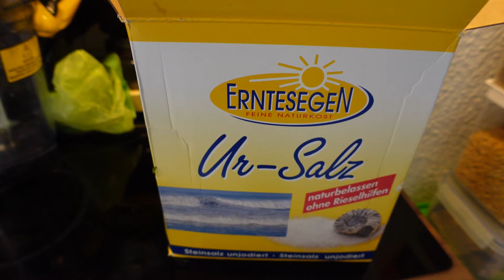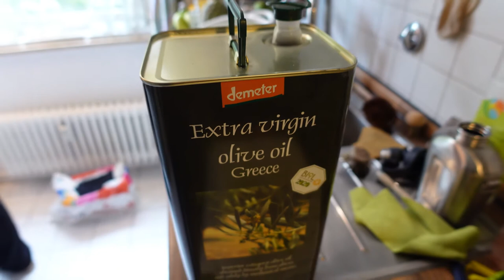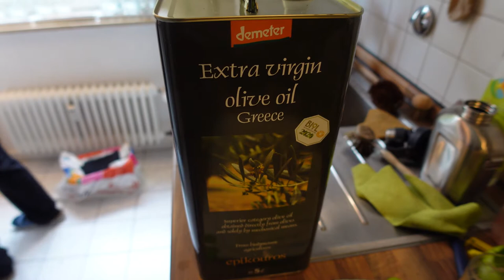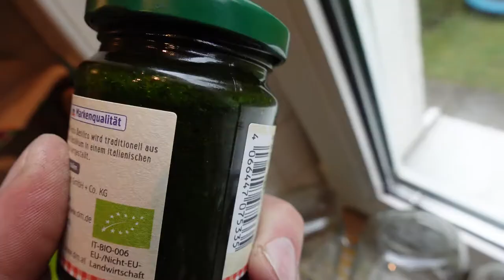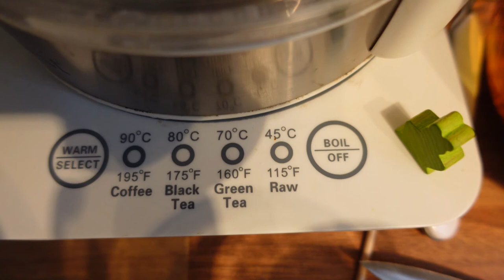Bärlauch Pesto und Bärlauch Salz herstellen, Bärlauch ernten. Bärlauchsalz u. Bärlauchpesto machen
Frischer Bärlauch ist reich an Vitamin C, welches unter anderem das Immunsystem stärkt und den Körper vor freien Radikalen schützt. Das Kraut liefert außerdem die wertvollen Mineralstoffe Kalium, Magnesium und Eisen – bei letzterem wird die Aufnahme im Körper durch das ebenso in Bärlauch enthaltene Vitamin C erhöht.

Immunstärkung: Bärlauch enthält mehr Vitamin C als Orangen oder Paprika. Mit 75 mg pro 50 Gramm deckt das Kraut bereits 75 Prozent des Tagesbedarfs. Der hohe Gehalt an Vitamin C sowie die zusätzliche Kombination aus Eisen und Magnesium kommen dem Immunsystem sehr zugute und stärken die Abwehrkräfte.

Er stärkt den Kreislauf, wirkt entgiftend und unterstützt bei Hauterkrankungen. Bärlauch wächst am liebsten auf halbschattigen Waldböden. Bärlauch hilft bei: hohem Blutdruck, Arteriosklerose, Darmproblemen, Frühjahrsmüdigkeit. Wirkung: blutdrucksenkend, entgiftend, antibakteriell, belebend.

Ist zu viel Bärlauch schädlich?
Bildergebnis für bärlauch pesto gesund
Darüber hinaus kann der Verzehr von Bärlauch auch zu Reizungen im Magen-Darm-Trakt führen. Dies ist in der Regel nur bei übermäßigem Genuss des Krauts der Fall. Dennoch sollten Sie insbesondere während der Schwangerschaft und der Stillzeit auf Bärlauch verzichten.

Bärlauch kann außerdem Blutdruck und Cholesterinspiegel positiv beeinflussen. In der Volksmedizin wird das Lauchgewächs zusätzlich bei Arteriosklerose, Magen-Darm-Beschwerden, Blähungen, Kreislauf- und Hautproblemen eingesetzt.

 Bärlauch ist besonders reich an Schwefelverbindungen - also Sulfiden. Beim Kauen entsteht Thiosulfinat und das wirkt gegen bakterielle Krankheitserreger, berichtet der Verbraucherservice Bayern. Somit reinigt Bärlauch Magen und Darm - und das ohne Nebenwirkungen.

Ist Bärlauch gut fürs Herz?
Mit dem regelmäßigen Konsum von Bärlauch kann man die Durchblutung fördern und auf natürliche Weise erhöhte oder zu hohe Blutdruckwerte senken. Senkt man den Bärlauchkonsum allerdings ab, steigt der Blutdruck wieder an. Mit Bärlauch lässt sich das schädliche LDL-Cholesterin senken.

Schlank-Geheimnis: Bärlauch fördert die Verdauung und aktiviert gezielt den Stoffwechsel. Aber auch generelle Darmbeschwerden können damit gelindert werden. Wer einen empfindlichen Magen hat, sollte allerdings nicht zu viele rohe Blätter genießen.

Bärlauch enthält viel Chlorophyll und Schwefelverbindungen, die bei der Entgiftung helfen und die Toxine ausleiten. In Phase 1 des Entgiftungsprozesses (Giftung) werden die Giftstoffe löslich gemacht, um dann in Phase 2 bspw. an den Schwefel (o.a. Gluthation, Sulfat, Glycin uvm.) gebunden zu werden.

Zur Entgiftung: Die in dem Heilkraut enthaltenen Schwefelverbindungen wirken entgiftend und entzündungshemmend. Bei Magen-Darm-Beschwerden: Selbst bei Verdauungsbeschwerden wie Blähungen, und Darmerkrankungen, wie Darmpilz, soll Bärlauch aufgrund seiner Wirkweisen helfen.

Im Bärlauch steckt das Allicin – eine sehr gute Schwefelquelle, die als natürliches Antibiotikum antiviral und antibakteriell wirkt. Und damit unser Immunsystem unterstützt. Darüber hinaus ist der Bärlauch auch eine Vitamin-C-Bombe und liefert dreimal so viel Vitamin C wie die ortsfremden Orangen.

Ist Bärlauch gut für die Leber?
Die schwefelartigen ätherischen Öle in Bärlauch fördern die Entgiftung der Leber und entlasten damit den Stoffwechsel. ... fördert die Verdauung: Wer viel Bärlauch isst, kann damit außer der Leber auch den Magen und die Galle entlasten beziehungsweise die Bildung von nützlichen Verdauungssäften anregen.

Bärlauch wirkt auf den Körper ähnlich wie Knoblauch. Verantwortlich dafür sind in erster Linie die Scharfstoffe im Bärlauchöl und deren biochemische Abbauprodukte.

Er ist blutreinigend, entzündungshemmend, harntreibend, schleimlösend, stoffwechselanregend, appetitanregend und allgemein stärkend und tonisierend. Auch zur Vorbeugung von Herzinfarkt, Schlaganfall und Arteriosklerose kann Bärlauchkraut dienen, da die Pflanze blutdruck- und cholesterinsenkend wirkt.